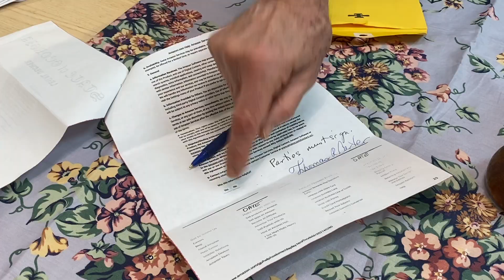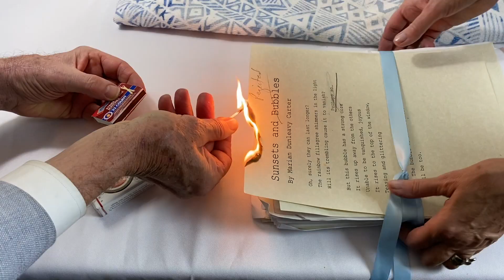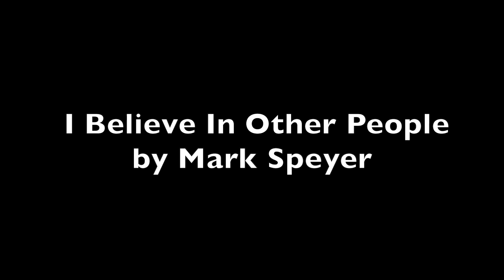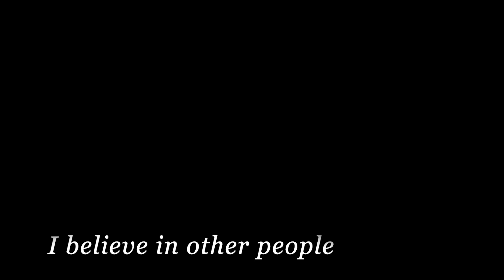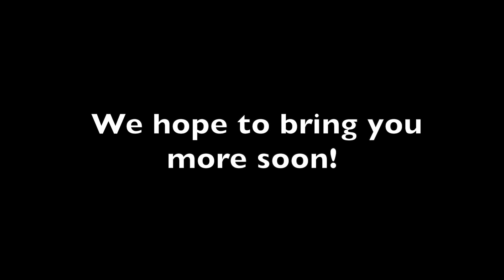TMP -Jan. 2021 Workshop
Welcome to The Morningside Players' first YouTube workshop - featuring new work from our playwrights!
There are three monologues, a poem, and one scene.
We've experimented with video, music, graphics and text.
Available from Sat. Jan. 30th to Weds. Feb. 3rd.
We hope you enjoy it and we can present more in future, until we are all back to LIVE! :) Stay safe.